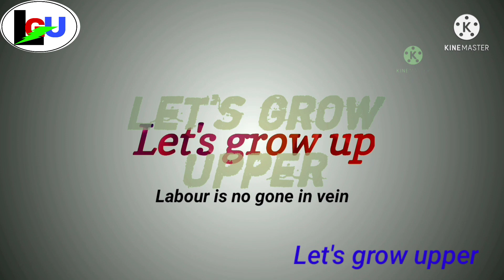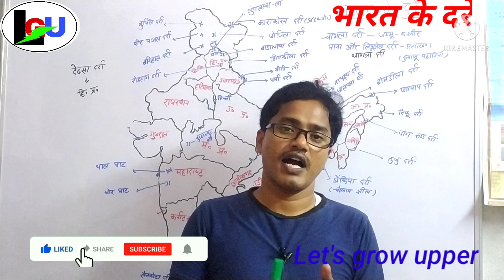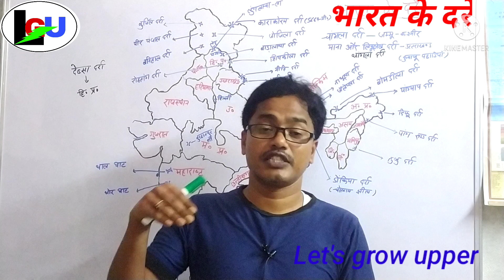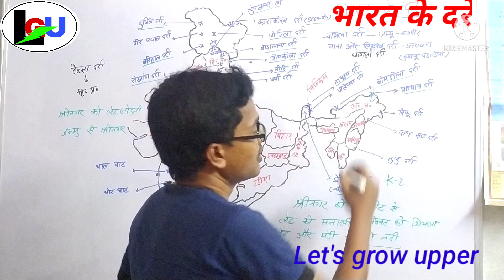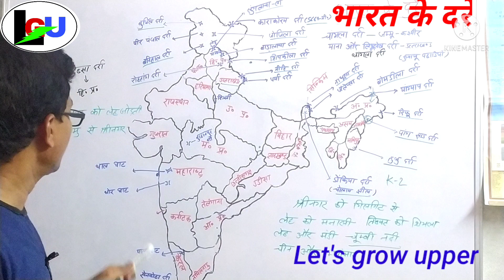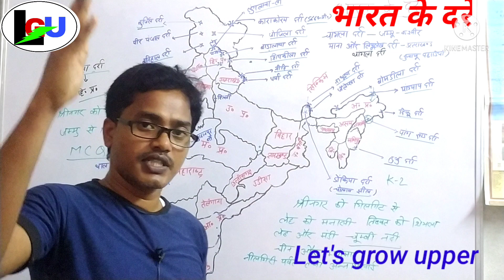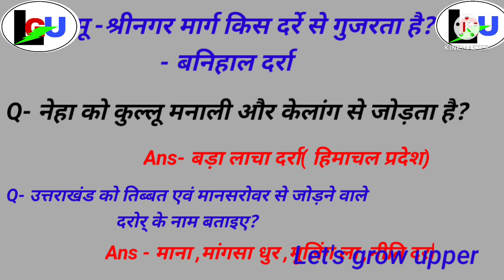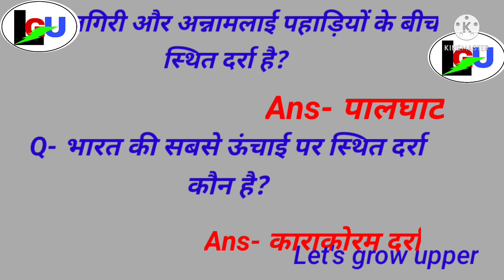Major Passes Of India | Important Question Of Passes | Let's grow upper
hello dosto aaj hum bharat ke darro ke bare me bataya hai jo sabhi exam me jarur puchhe jate hai.

gs videos
gk gs videos
gs important question
gs geography